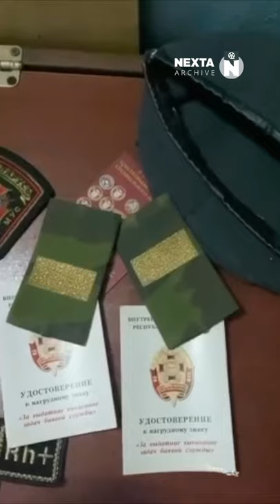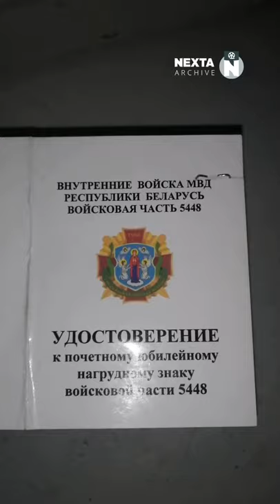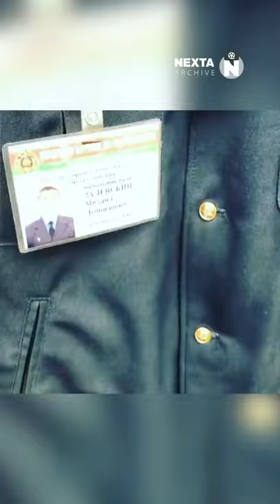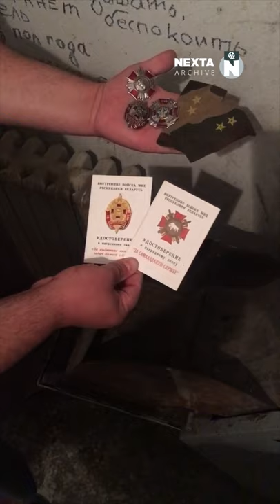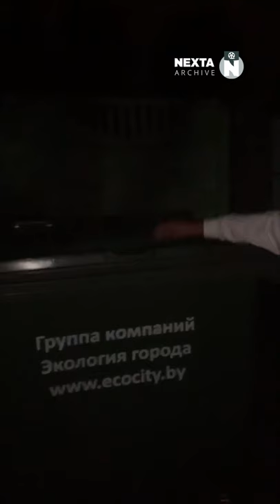Силовики сжигают и выбрасывают форму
Август 2020, Беларусь. Бывшие офицеры спецназа и сотрудники милиции выбрасывают и сжигают свою форму и знаки отличия, а также призывают коллег не исполнять преступные приказы.